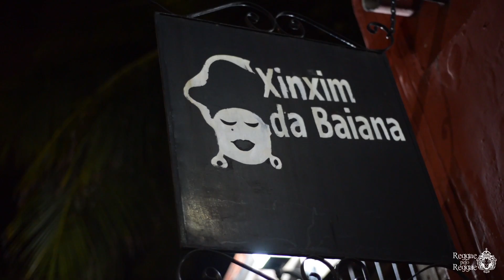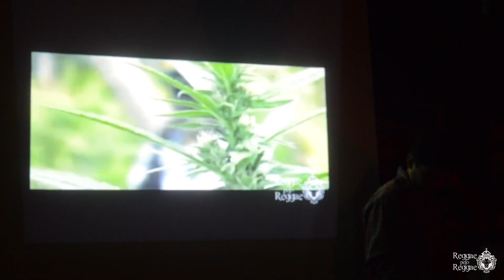Reggae pelo Reggae - Noite Jamaicana #1 [19.09.14]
A primeira edição da Noite Jamaicana, festa promovida pelo Vietcong Promotion e o Reggae pelo Reggae, recebeu o DJ Buzz Selector e China Souza pon di mic.

No dia 19 de Setembro de 2014, no Xinxim da Baiana, quem foi dançou até o fim!

Produção: Memis Etiopia, Iggor Gomes, Claudio Dantas, Gabriela Teixeira